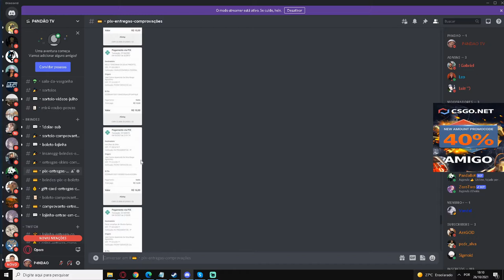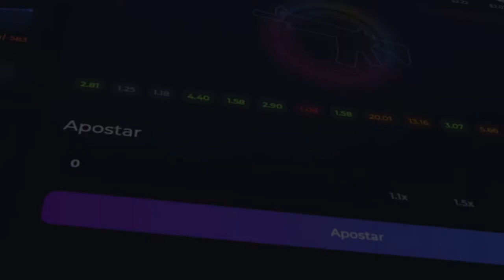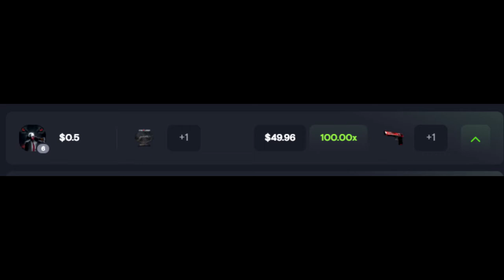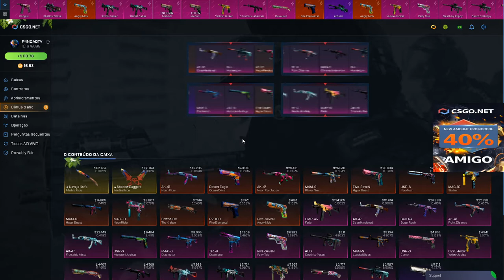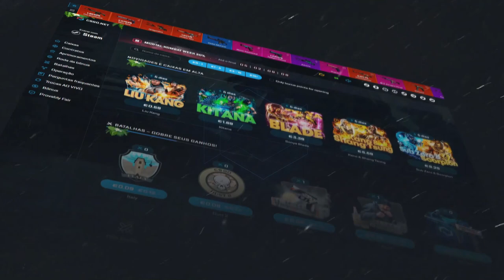ENTREGAS DE BRINDES INICIAM HOJE! FIQUEM DE OLHO NAS TRADES! CODIGO AMIGO!